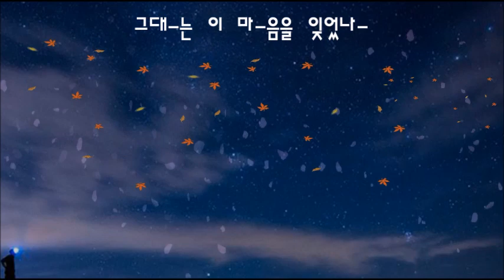유심초 🎋 머물고 간 바람처럼(1991)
하-늘은 별들이 가득히 빛나-는 밤
그대를 처음- 만나 사랑을 맹세했-지
별-닮은 눈-동자 속삭이던 목소-리
머리카-락 날-리며 웃음짓던 그-얼굴
머물고간 바람처-럼 그대-는 떠났지만
이마음은 언제-까지 그대를 못잊-어 워워
그대-는 사랑을- 잊었-나 워워
그대-는 이마-음을 잊었나-

※ 최용식 작사 작곡, 1985 유심초(유시형, 유의형) 발표. 1991년 Ver.